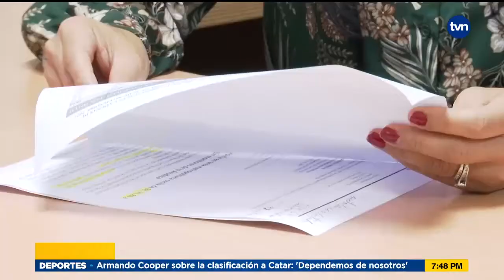Canasta de la cena navideña aumentó de precio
Prepárese su bolsillo, porque la canasta de la cena navideña aumentó de precio un 4% en comparación con 2019.  Hay panameños, que ante el incremento dicen verse obligados, a buscar otras alternativas.